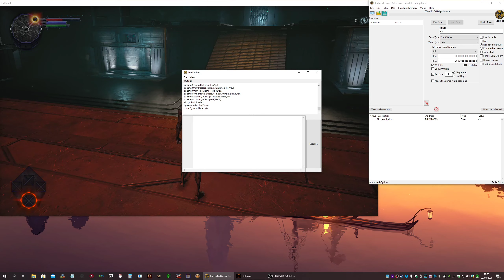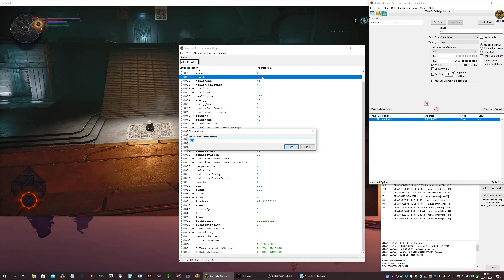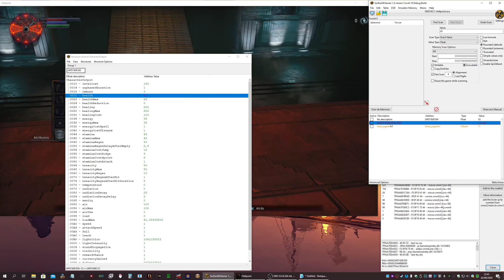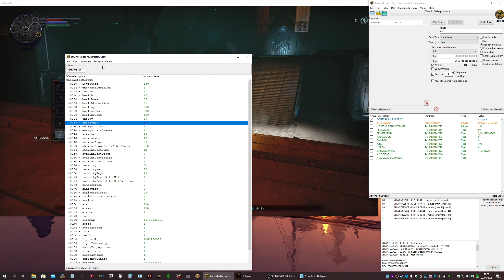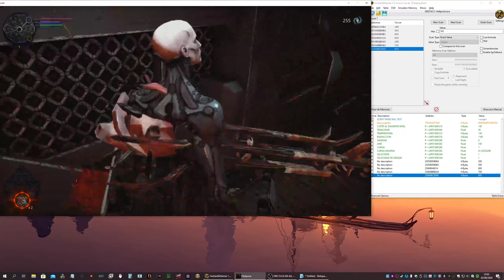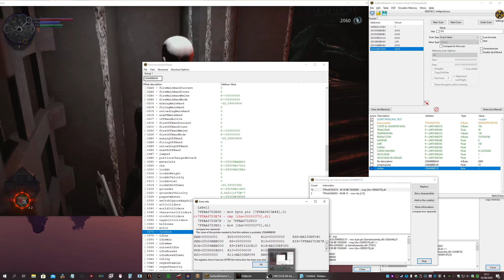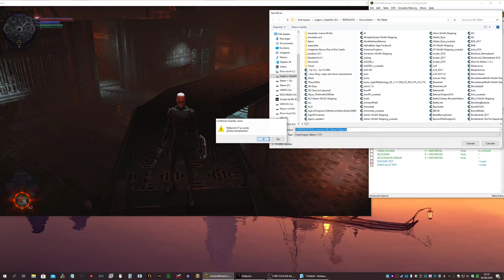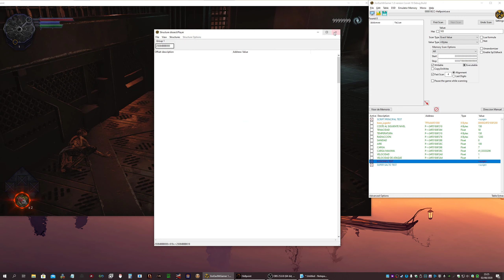Hellpoint Vida, energia, aguante, estructuras y mucho mas.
Hola a todos, hoy os traigo un tutorial con varias cosas en el juego llamado Hellpoint, un juego adictivo y entretenido!

Si quieres puedes comprarlo mediante mi enlace de IG y te saldrá mas barato y ayudaras a continuar con el canal y todo lo demás! :)

Un saludo a todos, vuestro amigo XorEAXMrGamer!